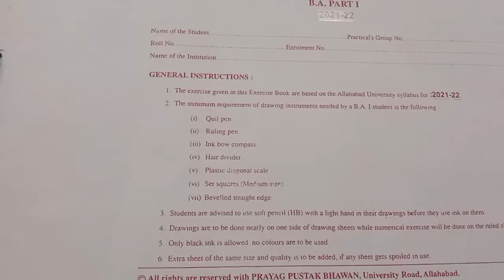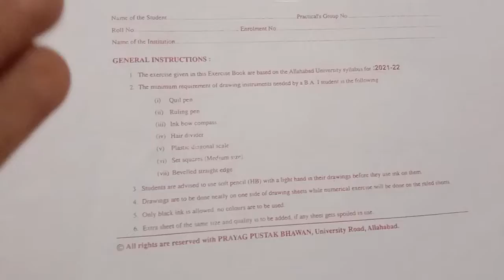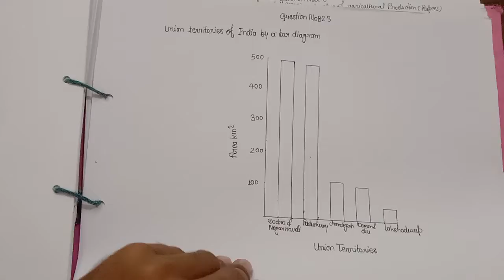allahabaduniversity ba1styear Geographypractical avadhojhasir GeographyDepartment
UPSSSC PET EXAM ANSWER KEY DAY1 SHIFT2